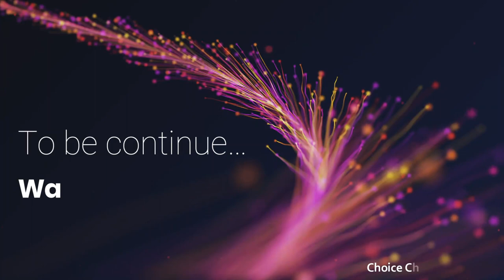Mysterious Island Near Hyderabad Part-2 | travel place in Hyderabad | Travel Vlog | Nagarjuna Dam 😱🥶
Join us on a captivating journey to Nagarjun Dam through this thrilling travel vlog! Nestled amidst pristine natural beauty, Nagarjun Dam is a hidden gem that promises an unforgettable adventure. Our vlogger takes you along the scenic trails, capturing the tranquil waters, lush greenery, and grandeur of the dam. Feel the excitement as we embark on a boat ride, navigating the crystal-clear reservoir, surrounded by awe-inspiring hills. Engage in heartwarming interactions with the locals, discovering their culture and traditions. As the sun sets behind the dam, immerse yourself in the magical play of colors across the sky, creating a mesmerizing backdrop for our vlogger's reflections. Get ready to be enchanted by the serene allure of Nagarjun Dam, a true haven for nature enthusiasts and explorers like.